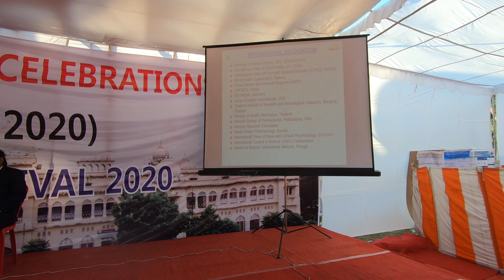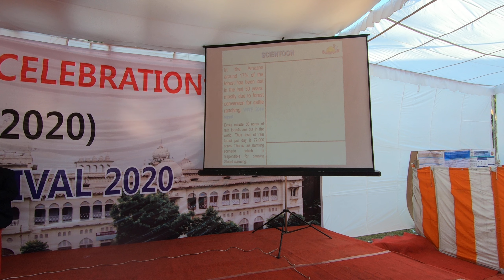University of Lucknow Celebrates 100 years as Science Festival 21 Nov 2020